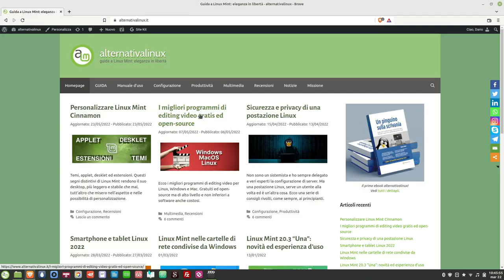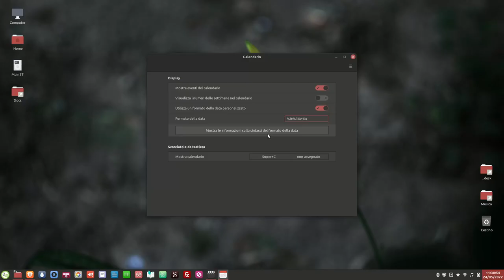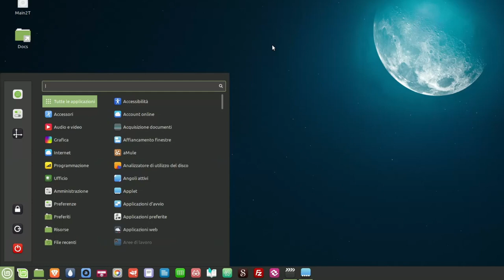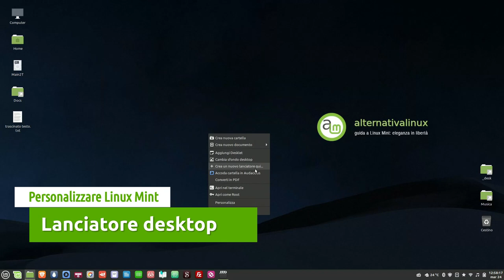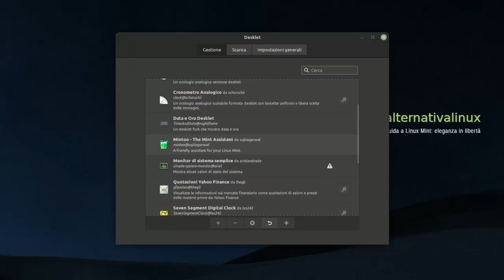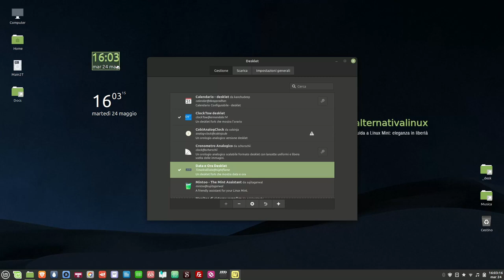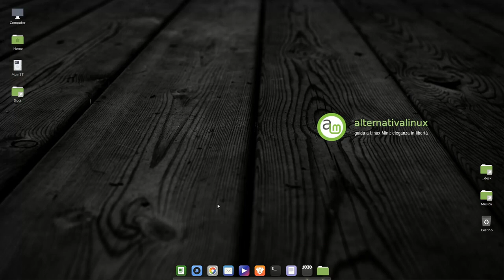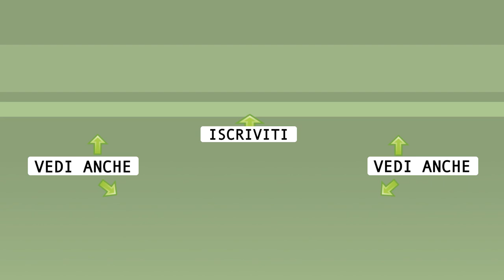Personalizzare Linux Mint Cinnamon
🙏 Sostieni alternativalinux! 🙏
◾Con una piccola donazione anonima BitCoin:
👉 1Au1m1MSSR7Q27TRot2SJwhxZnM8KSkYKY

0:00 Sommario
0:20 Introduzione
1:22 Temi
3:01 Le applet
5:54 Menu alternativi
6:59 Altre applet
10:35 I desklet
12:48 Il lanciatore
15:13 I migliori desklet
21:02 Estensioni
22:14 Stile Mac con le dock
25:33 Non esagerare!